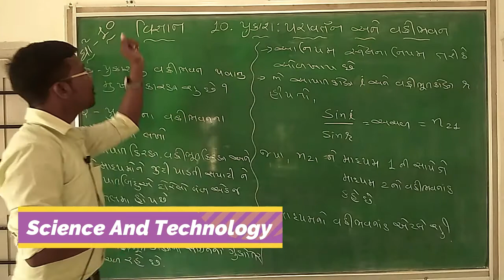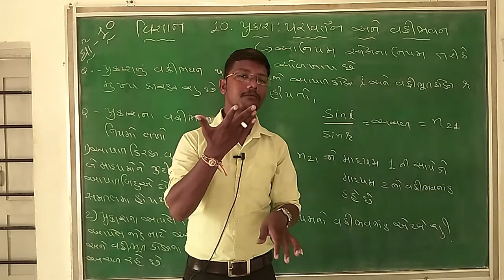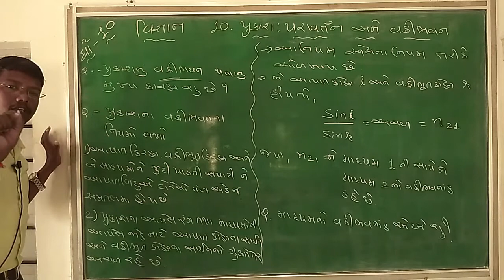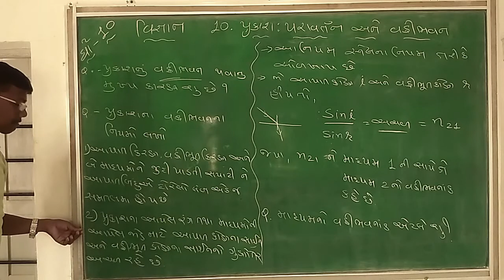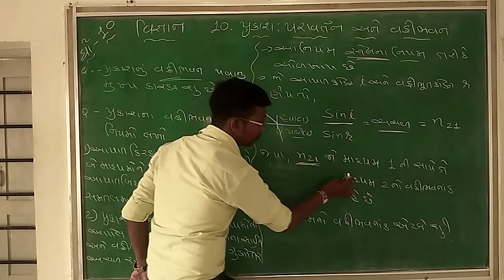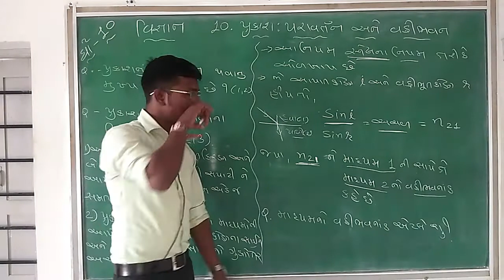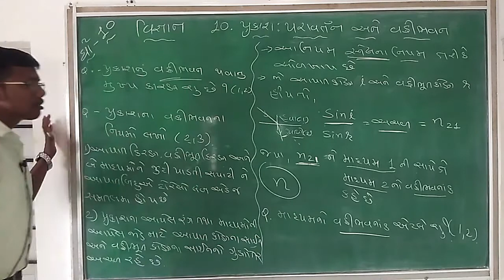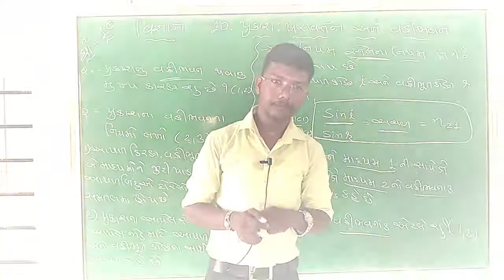Lec-35 STD:- 10|| Science And Technology ||10 Prakash Paravartan Ane Vakribhavan#12||Chavda Sir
STD :- 10
Subject :- Science And Technology
Topic :- 10. Prakash Paravartan Ane Vakribhavan#12
Lecturer :- Chavda Sir